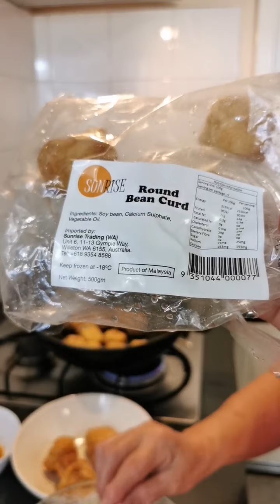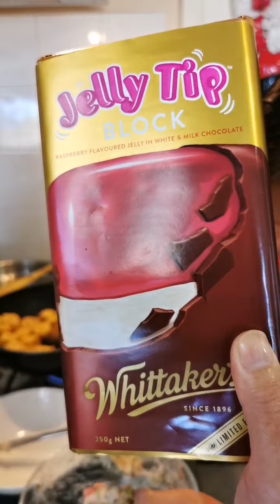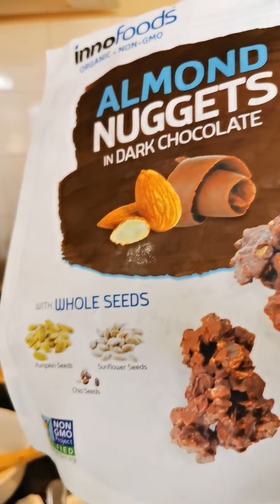Stuffed Tou Pok with Coriander & Spicy Pork Belly with Pickled Olive Leaves